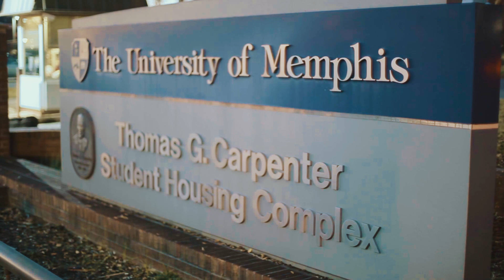Mainzer Marktfrühstück: 3 Dinge, die ihr hasst 😡 und 3 Dinge, die ihr liebt ❤️ Teil 3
Mainzer Marktfrühstück Teil 3 - was mögt ihr und was sollte sich ändern? Bei Laurents Besuch auf dem Mainzer Marktfrühstück im Juni 2018 hat er sich für euch umgehört und die Besucher des Events befragt.

Viele bemängeln, dass es zu wenige Toiletten gibt. Was denkt ihr? Schreibt uns in die Kommentare, was ihr von der Mainzer Tradition haltet!

mawi genusskultur
Der Video-Kanal für Mainz und Wiesbaden.

Wir interessieren uns für leckeres und nachhaltiges Essen und Genießen und sind immer auf der Suche nach dem ganz Besonderem.
Was sind aktuelle Themen in Wiesbaden und Mainz?
Worüber wird derzeit viel diskutiert?